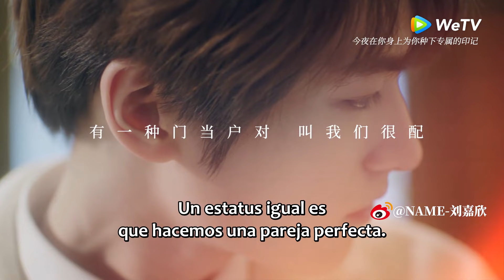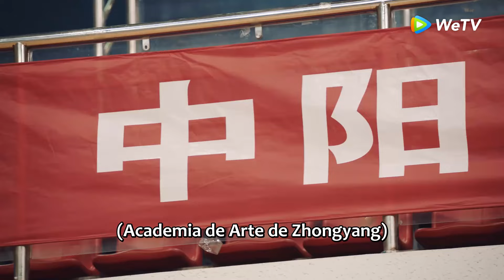Mi 1/2 Novio | Su Ziying tomó la iniciativa y se besó bajo la nieve | EP13-18 | WeTV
🌟Sinopsis🌟
Actores:  Aria,Vivi Chen,Zhang Jingyun, Zhang Haolian, Liu Jiaxin

Cuando Su Zi Ying, una estudiante universitaria con fobia al contacto cercano, se encuentra accidentalmente con Ye Jun Cheng, un estudiante universitario que no entiende lo que está sucediendo, forman una conexión poco probable que poco a poco se convierte en algo más. Pero, ¿podrá Zi Ying superar su miedo y abrazar al hombre con sus propios defectos que está frente a ella o dejará que su fobia gane?